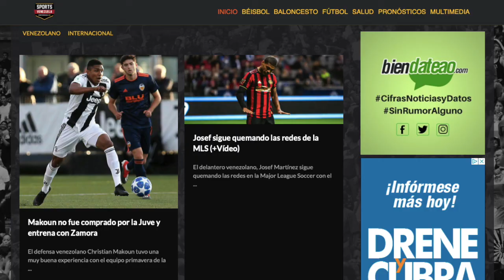Salomón Rondón va a jugar en la Liga China. ¿Hace lo correcto el delantero venezolano?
Raúl Zambrano, coordinador de fútbol de SportsVenezuela.com, analiza la decisión de Salomón Rondón de aceptar una oferta de un equipo del fútbol chino. ¿Lo afectará en su nivel de juego? ¿Lo hace solo por el dinero? ¿Volverá a aportar a la Vinotinto?